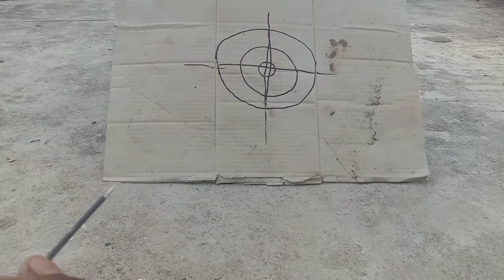Rubber band Bow II How to make Rubber Band Bow and Arrow II simple band Bow II its Ram time